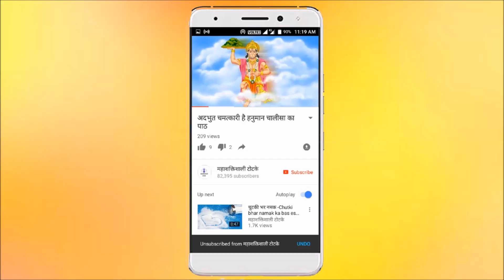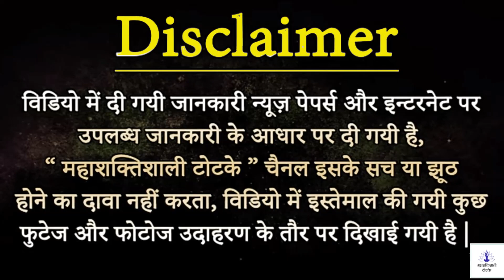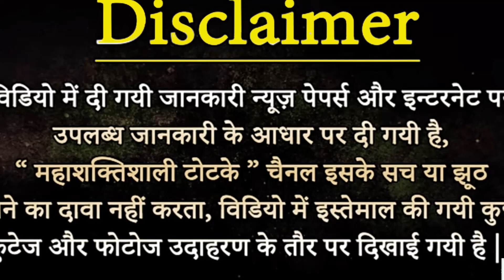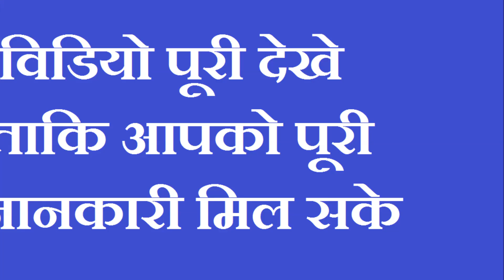Agar aap kisi se sachha pyar karte hai to aapke liye hai ye 9 achuk vashikarna ke totke